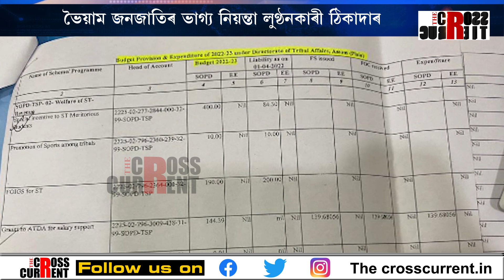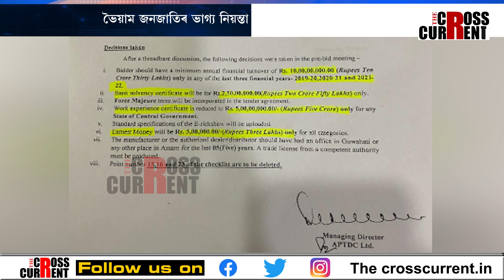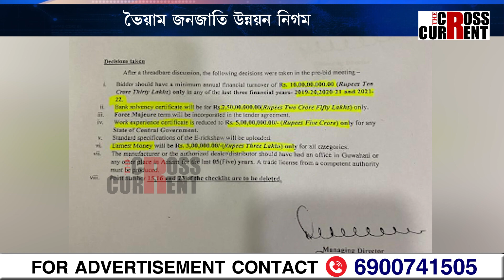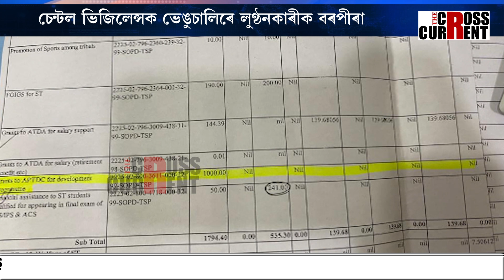ভৈয়াম জনজাতি কল্যানৰ নামত ৰাজ্যত চলিছে কি ?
ভৈয়াম জনজাতিৰ ভাগ্য নিয়ন্তা লুণ্ঠনকাৰী ঠিকাদাৰ৷ চেন্ট্ৰেল ভিজিলেন্সক ভেঙুচালিৰে লুণ্ঠনকাৰীক বৰপীৰা  ৷  ভৈয়াম জনজাতি কল্যানৰ নামত ৰাজ্যত চলিছে কি ?